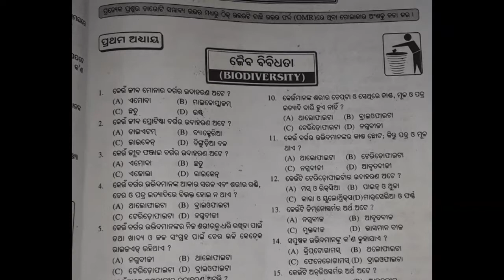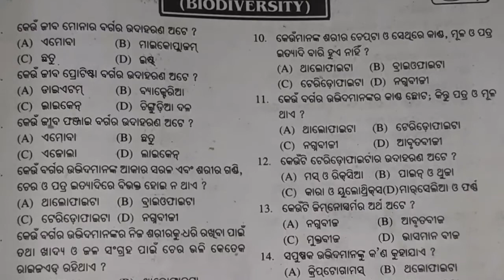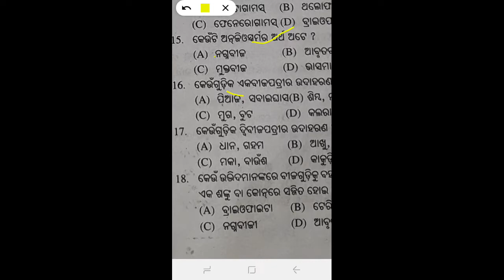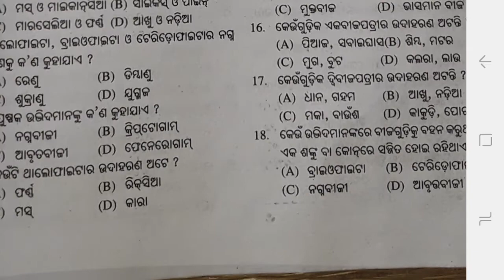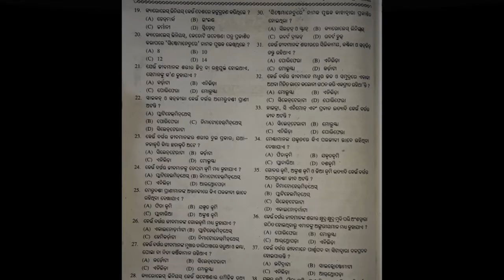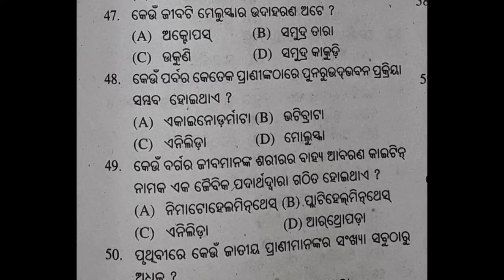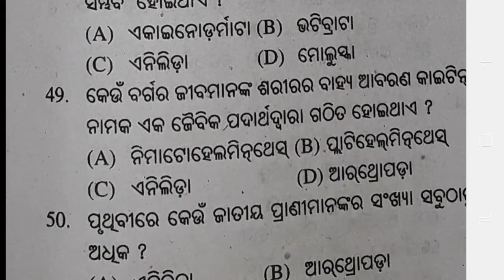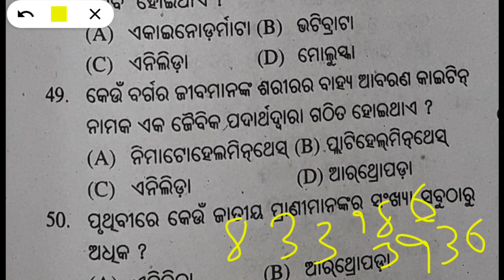9th Class Life science.(1st chapter).Lifescience.Objective mcqଜାଣନ୍ତୁ ଆପଣଙ୍କ Score.In Odia Language.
50 Objective Question.Lifescience.9th Class.ଜାଣନ୍ତୁ ଆପଣଙ୍କ Score.1st chapter.
This is Objective mcqs for students if Odisha.Biodiversity.